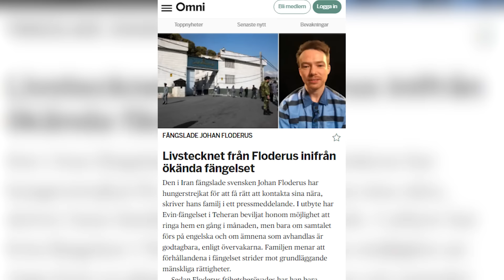Johan Floderus kamp: Fängslad i Iran i snart 700 dagar - Ingrid Floderus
I april 2022 så åker EU-tjänstemannen Johan Floderus på semester till Iran med några vänner. På väg ut ur landet så grips han och anklagas senare för spioneri, för att ha ”spridit korruption på jorden” och åklagaren yrkar på dödsstraff. Man tror att Johan har blivit en bricka i ett politiskt spel för att Iran ska få hem den iranska bödeln Hamid Noury som dömts i Sverige. I snart 700 dagar har nu Johan suttit fängslad i några av Irans värsta fängelser.

Vi får höra Johans syster Ingrid Floderus berätta om hur det gick till den där dagen när Johan blev gripen och om tiden nu efter. Vi får höra om de tortyrliknande förhållanden som Johan sitter fängslad i, men belysning dygnet runt och hungerstrejk som enda medlet för att få kontakt med familjen. Vi pratar också om UDs försök till tyst diplomati och om familjens arbete att nu få Johan hem.

Tusen tack för att du lyssnar!